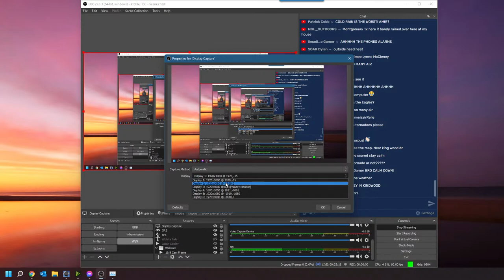1/8/2022 LIVE Texas Tornado Coverage #1 (Harris County) {D}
1/8/2022 - Harris County Tornado Warning